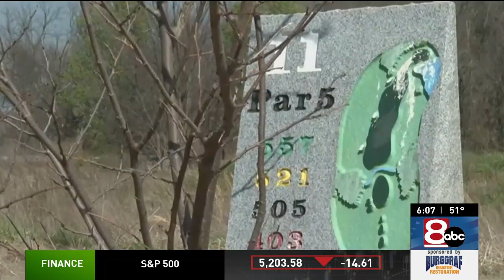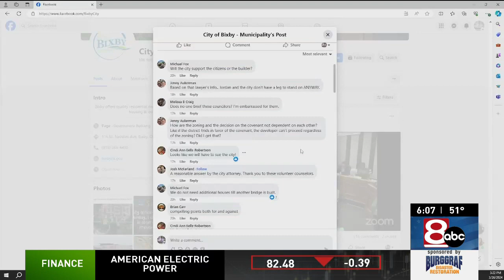Bixby City Council approves White Hawk Golf Course as residential land